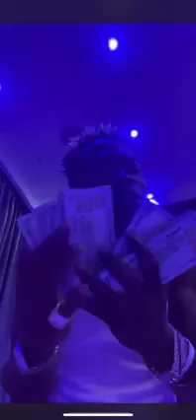Shatta Wale showed Dollars to Bulldog /Bulldog show Yours